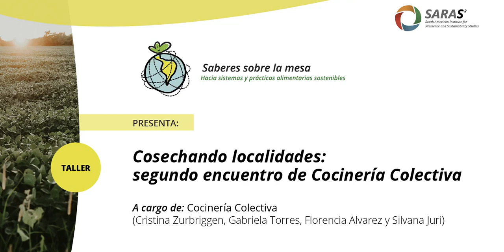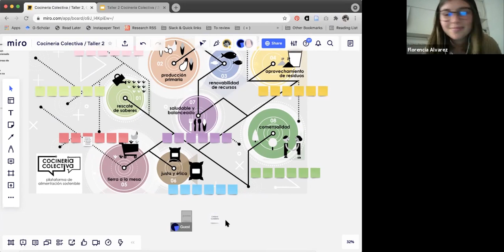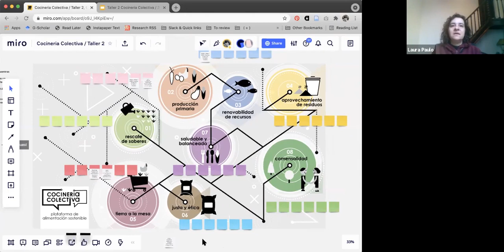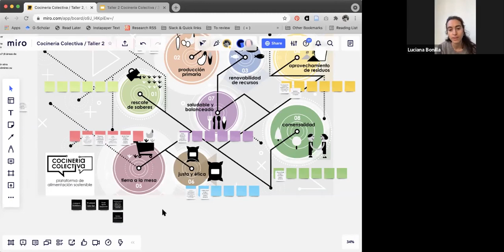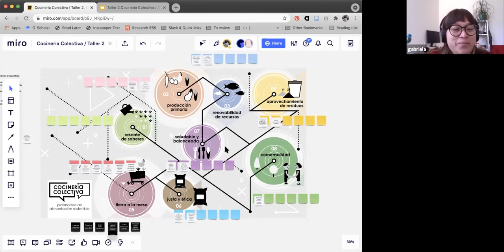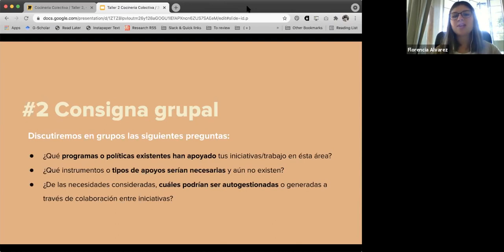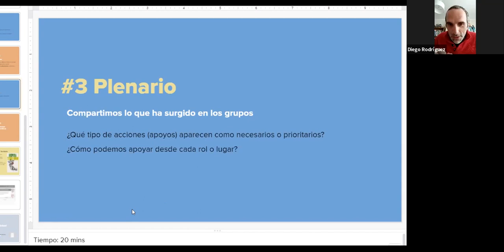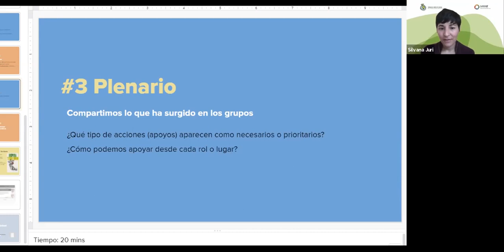Cosechando localidades: segundo encuentro de Cocinería Colectiva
Cosechando lo local apunta a plantear en colectivo una serie de temas para empezar a intercambiar qué oportunidades existen hoy en el ámbito local para inspirar la transición hacia la alimentación sustentable.

A cargo de:
Proyecto: Cocinería Colectiva (Cristina Zurbriggen, Gabriela Torres, Florencia Alvarez y Silvana Juri)

Cocinería Colectiva es uno de los proyectos del Ciclo Temático de Instituto SARAS: "Saberes sobre la Mesa".